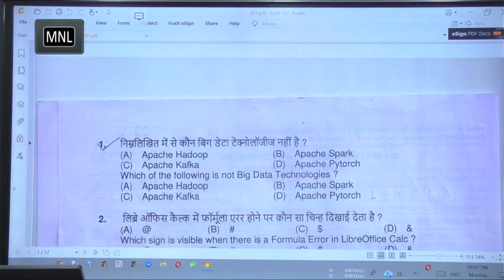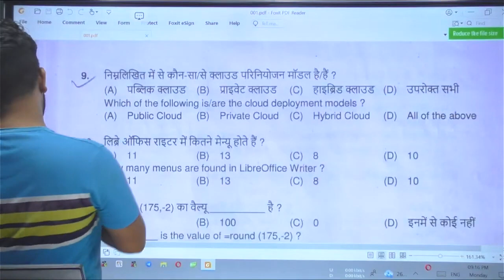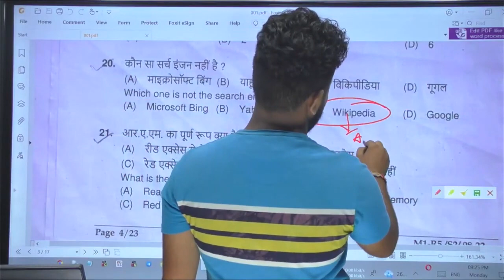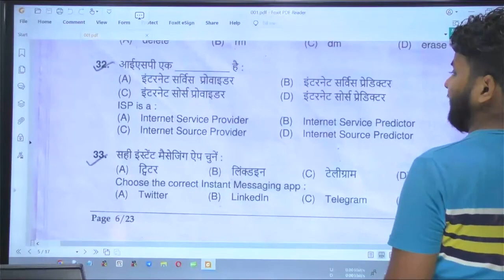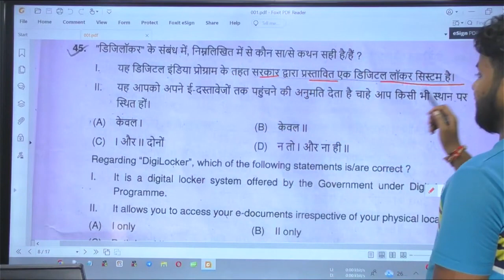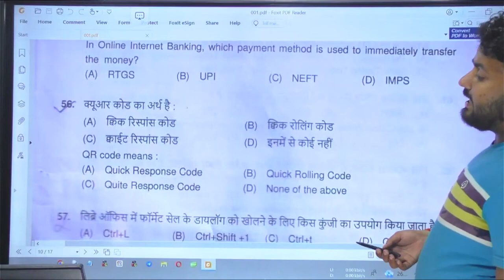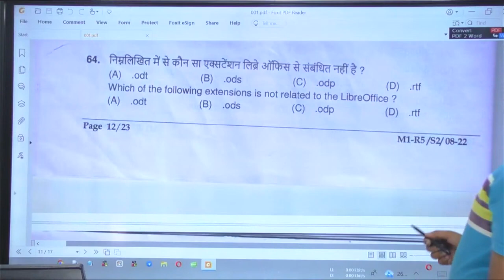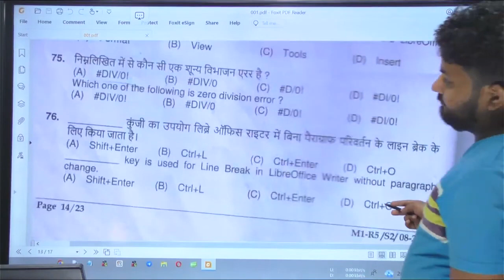OLD IS GOLD olevel JAN 2023 exam MARATHON CLASS M1 O level ONLY M1 QUESTIONS